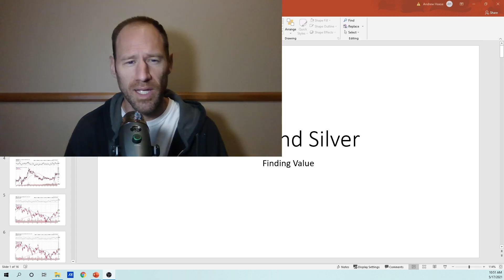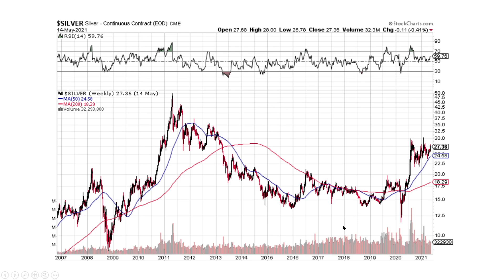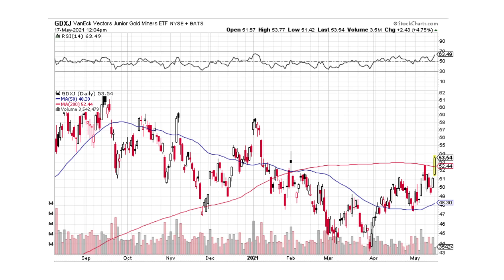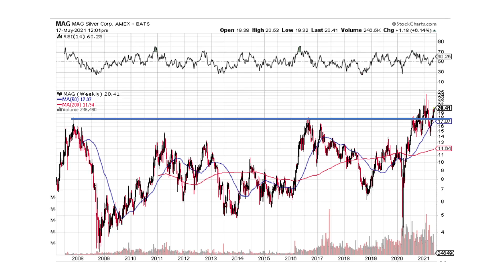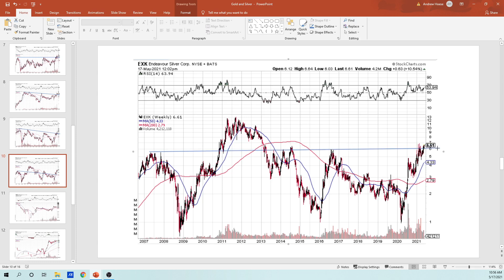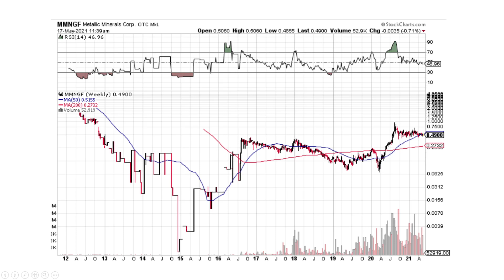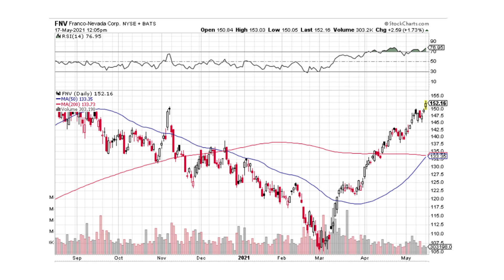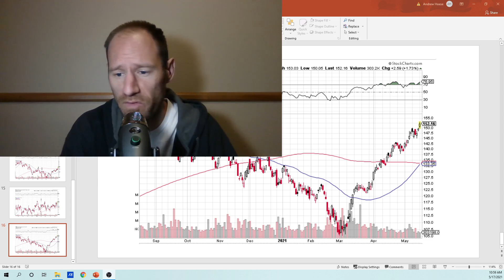Technical Analysis: Gold and Silver Will Launch Higher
Let gold and silver make you rich with time. I am not trading in and out, I am staying invested and being in some of the most undervalued investments I have ever seen.